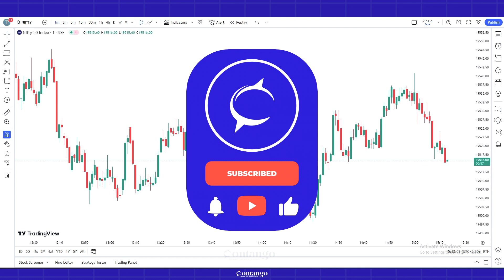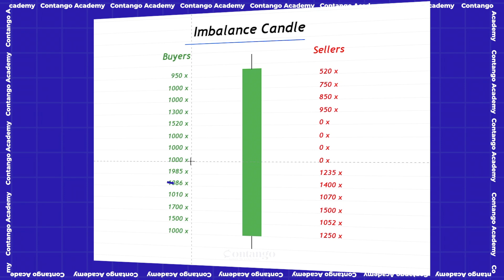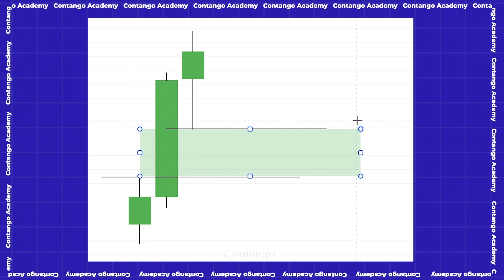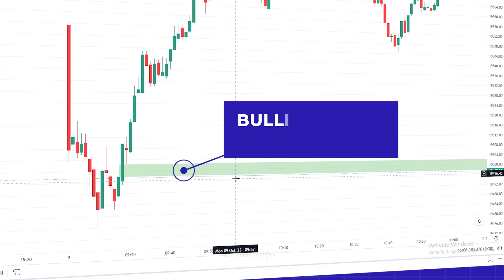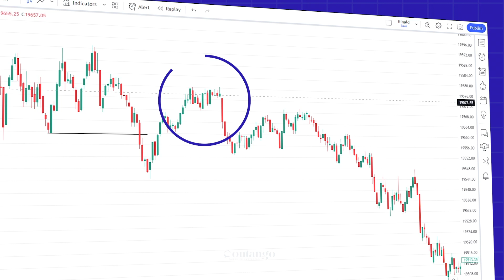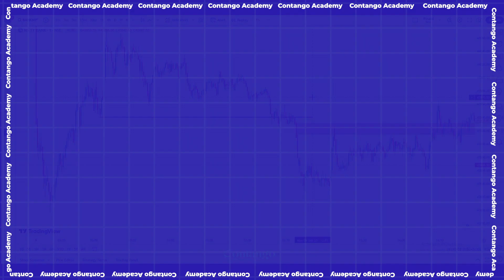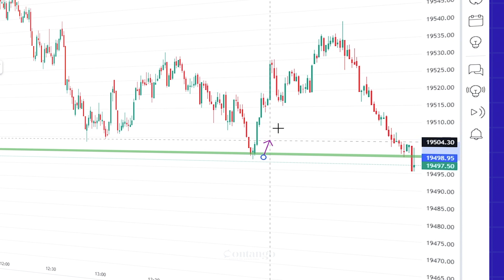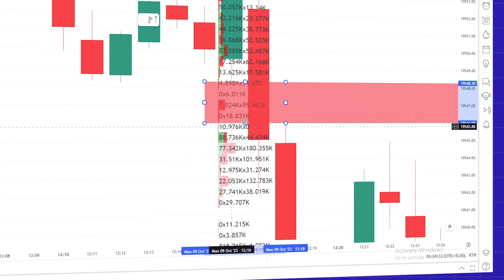How to Trade in 1 Min Time Frame in Tamil | Volume Gap Strategy | Fair Value Gap | FRVP | NIFTY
Welcome to our YouTube video titled "How to Trade in 1 Min Time Frame in Tamil | Volume Gap Strategy | Fair Value Gap | FRVP | NIFTY" from CONTANGO TRAINING AND RESEARCH ACADEMY.
Our academy specializes in providing comprehensive stock market and trading courses for individuals seeking to enhance their skills in the field.

In this video, we will guide you on effectively trading in the 1-minute time frame using the volume gap strategy.
We will also explore the concept of fair value gap and its relevance in trading.
Our aim is to equip you with valuable knowledge and techniques that can be applied to NIFTY trading.

Additionally, we offer live trading and training sessions on our YouTube channel.
Join us Monday to Friday from 9:45 AM to 10:45 AM for our interactive live sessions. During these sessions, we will ask questions and if you answer correctly, you have a chance to win cash prizes worth Rs.5000 and stock gifts worth Rs.1000 every month.

Don't miss out on this opportunity to enhance your trading skills and potentially win exciting prizes. Let's embark on this trading journey together!